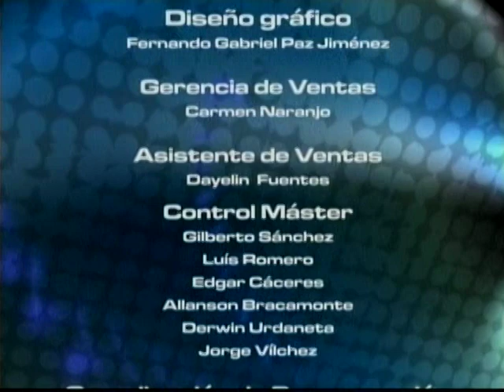IDIOMA DEPORTE - LINO CONNELL ACADEMIA FUTURAS ESTRELLAS - NEGRO 03